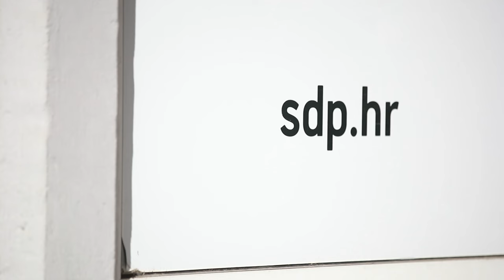U središnjici SDP-a postavljena knjiga žalosti povodom smrti Predraga Freda Matića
Predsjednik SDP- a Peđa Grbin upisao se u knjigu žalosti, u središnjici stranke, povodom smrti Predraga Freda Matića, a izjavu medijima dali su Ante Kotromanović i Branko Kolarić.

VIDEO: Slavko Midzor/PIXSELL